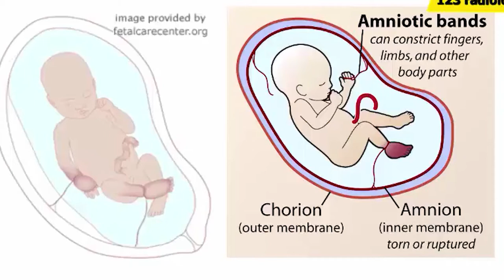Shaquem Griffin The Story Of The One-Handed NFL Players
In this video, we break down Shaquem Griffin The Story Of The One-Handed NFL Players.